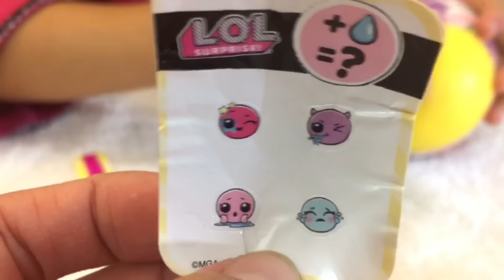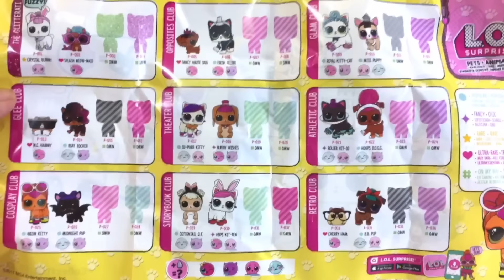12/9 粉紅豬小妹聖誕節倒數日曆 LOL驚喜寶貝蛋第三季寵物娃娃 Peppa pig advent calendar LOL surprise pets season 3